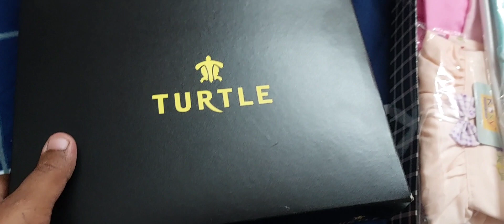হবু বর আর ছোট্টো baby র জন্য নেওয়া হলো বেশ কিছু প্রস্তুতি ....❤️ ❤️ ❤️bengalivlog DJS Open Mind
নতুন বর আর ছোট্টো baby র জন্য নেওয়া হলো বেশ কিছু প্রস্তুতি .bengalivlog DJS Open Mind#familyvlog#banglavlog#viralvideo#viralvlog